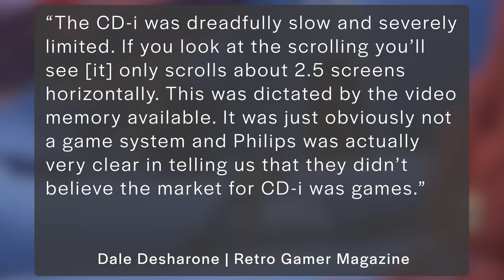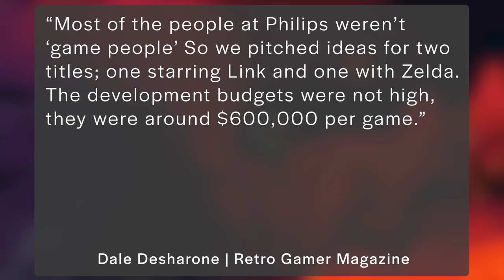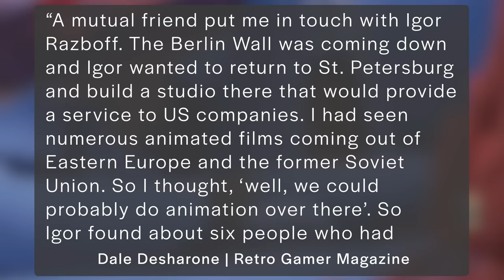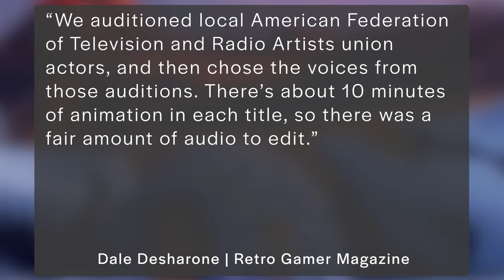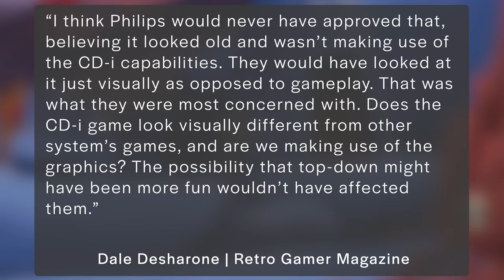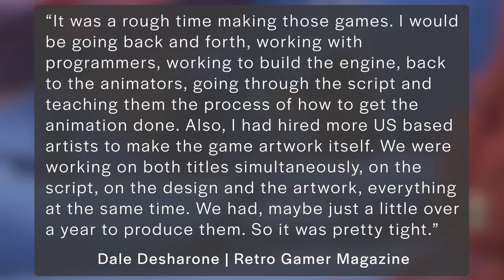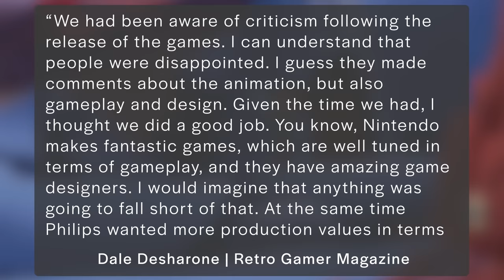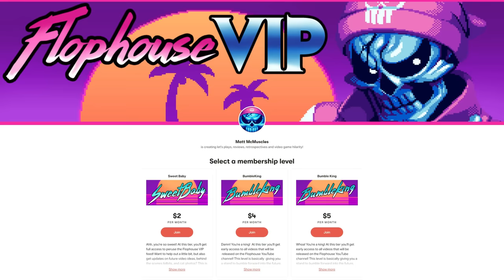Zelda CD-i What Happened?